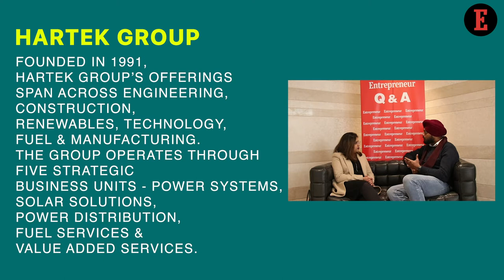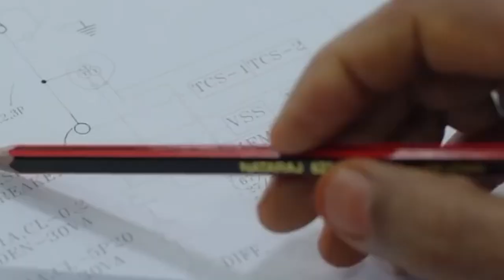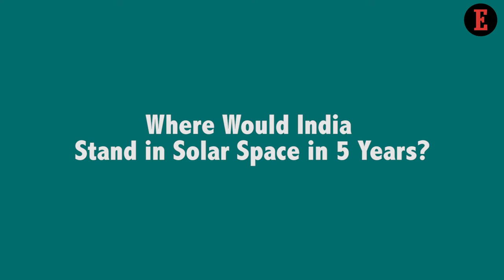Indians Need to Get Inspired to Reduce the Nation’s Carbon Footprint via Solar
Talking to our Associate Editor, Aashika Jain, the Founder-Director of Hartek Solar, Simarpreet Singh says that government is only a facilitator and players like Hartek Solar need to take the onus to promote solar in the country